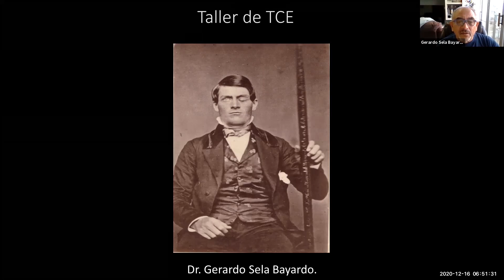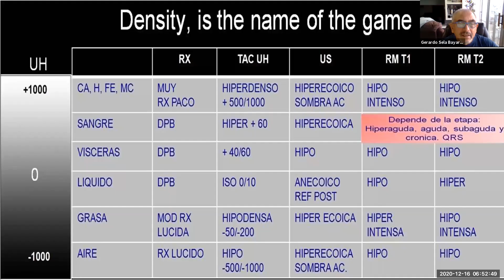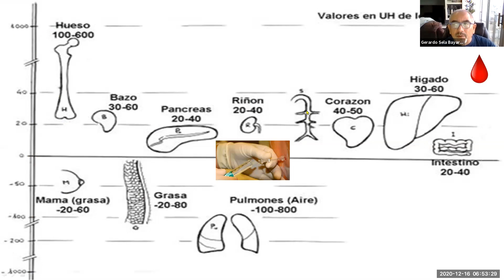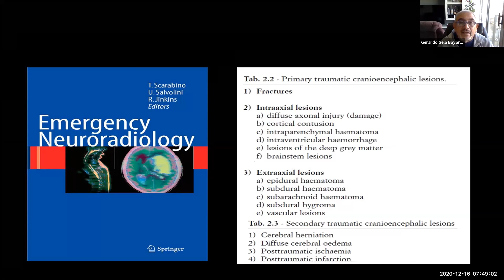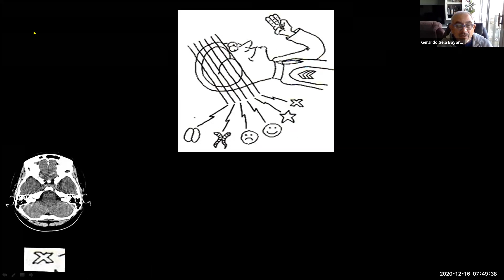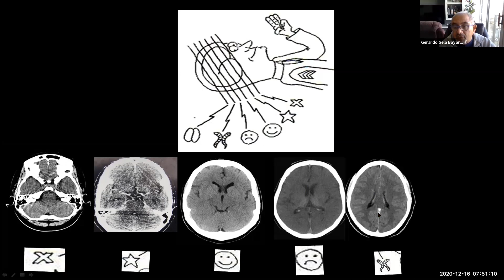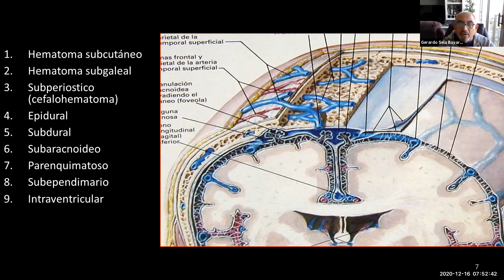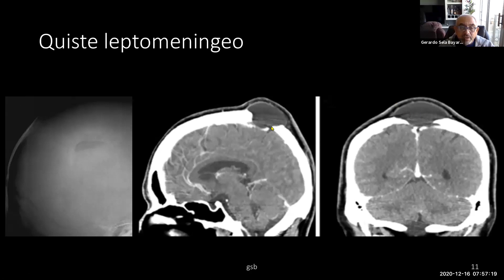TALLER TCE DR SELA 2020 2